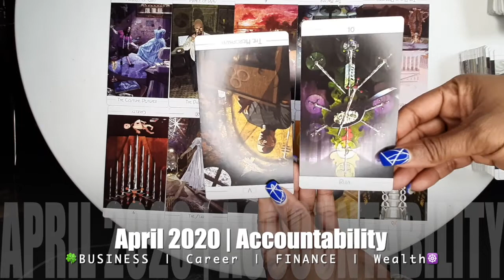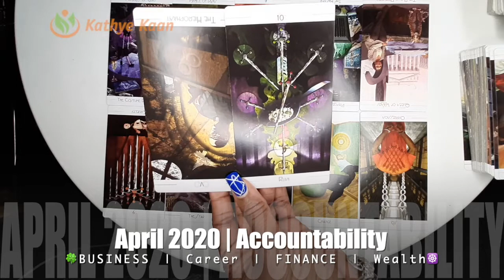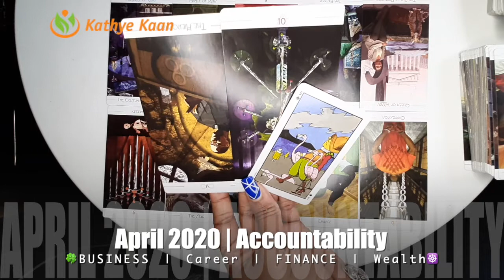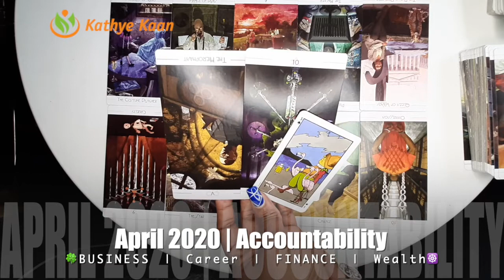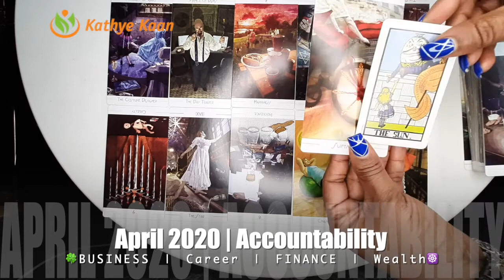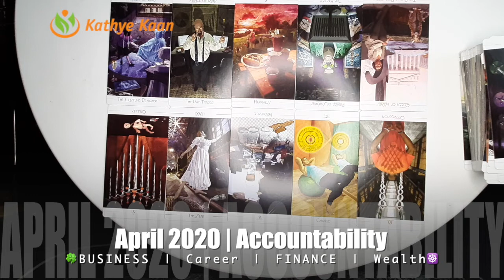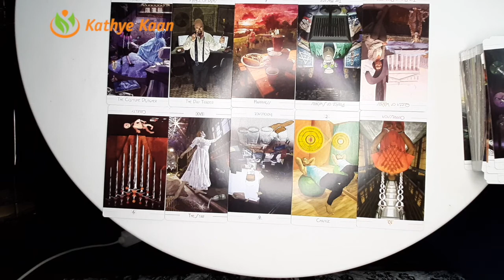CAPRICORN APRIL 2020 🍀🍀🍀BUSINESS CAREER FINANCE WEALTH READING 🌈💫🌟 MONTHLY HOROSCOPE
Kathye